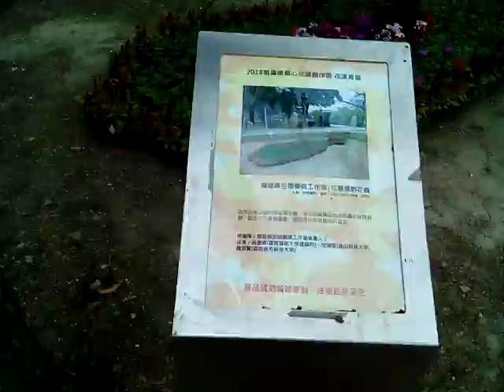VID 20180224 123435花 植物形+色